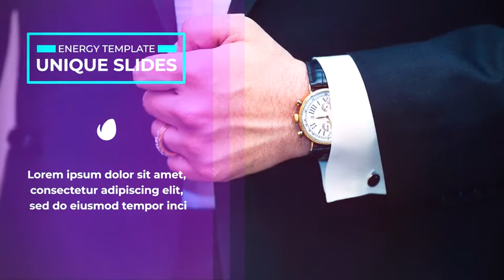Corporate Slideshow [Premiere Pro Templates]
Corporate Slideshow is a stunning Premiere Pro template with a minimal and clean design, elegant smooth text animations and stylish transitions. This template includes 12 editable text layers, 7 image/video placeholders and 1 logo placeholder. It’s really easy to use and edit. You can create a delightful intro or opener to your TV shows, commercials, and more. You can make your next trendy and fashionably animated slideshow with this wicked Premiere Pro template. Available in HD.

Premiere Pro CC 2017 & above